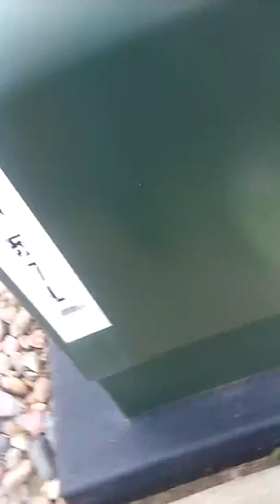A weird grasshopper I found